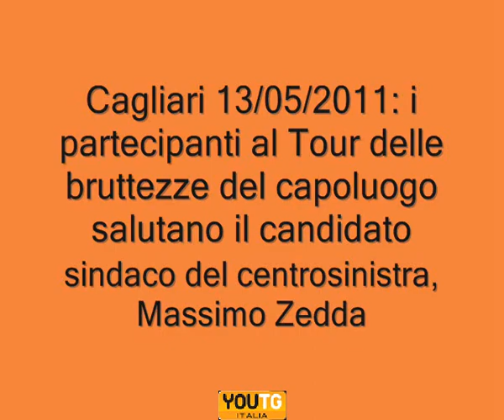Cagliari: i saluti a Massimo Zedda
I partecipanti al Tour delle bruttezze di Cagliari salutano dal bus scoperto il candidato sindaco del centrosinistra, Massimo Zedda durante la passeggiata di fine campagna elettorale organizzata da Sinistra Ecologia e Libertà, Federazione delle Sinistre.